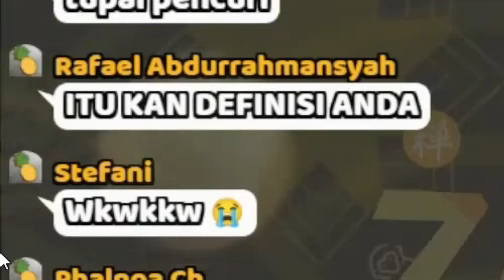Risu takut Lama-lama kelakuannya mirip tupai [ Ayunda Risu & Zen Gunawan ]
lah bisa gitu 😂